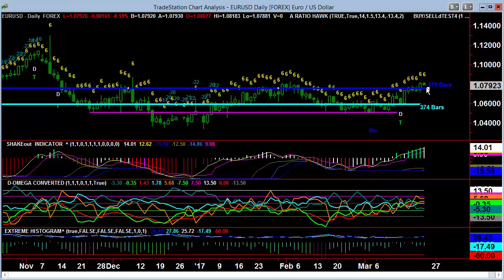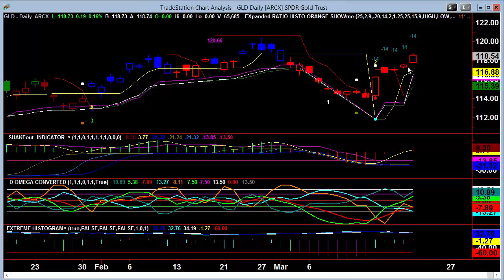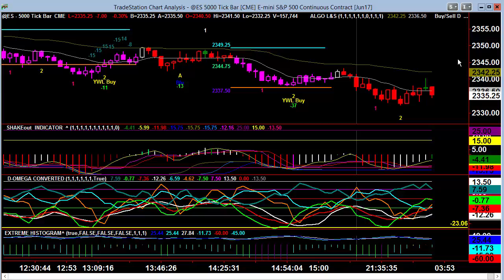Video Report March 22, 2017